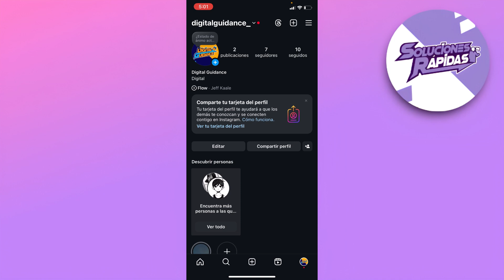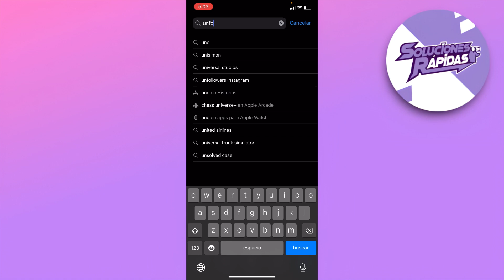Como Dejar de Seguir a Todos Los Que No Me Siguen en Instagram 2025